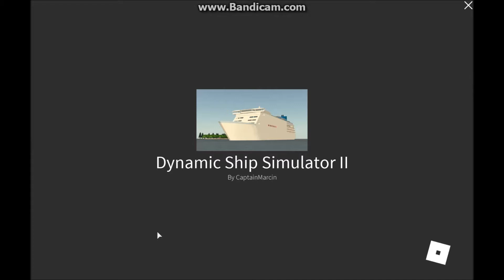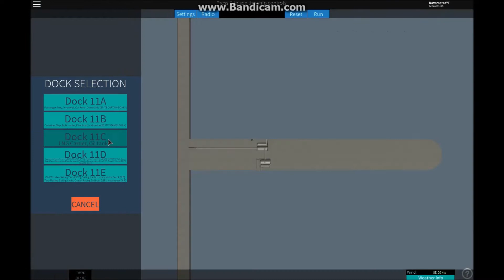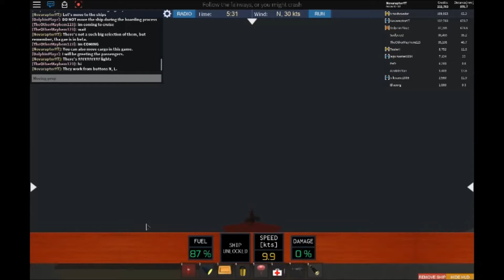Go-Through of all three Dynamic Ship Simulator games.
Hello! Welcome to the very first video of Dynamic Ship Simulator- channel. This channel is all about Dynamic Ship Simulator III, a nautical game in ROBLOX by CaptainMarcin.

Sorry about the bad resolution of the DSS III showcase, I had to use the Roblox recorder.